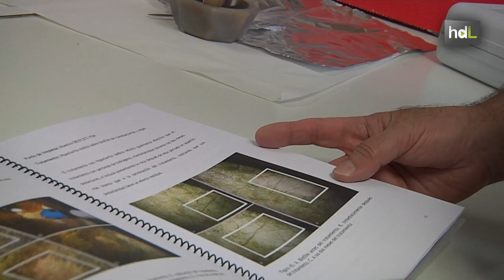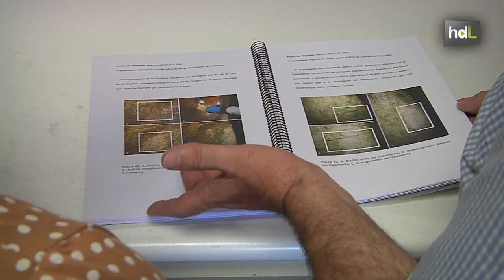HDL Cesáreo Sáez, el especialista en los pequeños habitantes de la Cueva de Altamira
Cesáreo Sáez es uno de los grandes microbiólogos de nuestros país, dedicado a estudiar los organismos microscópicos que se encuentran en nuestro entorno. Especializado en la conservación del patrimonio, sus investigaciones han estado dirigidas hacia el mundo subterráneo de cuevas y necrópolis. De hecho, es uno de los mayores conocedores de los hongos y bacterias que habitan en la Cueva de Altamira a la que ha dedicado 20 años de su vida. De espíritu inquieto y aventurero, su vocación de juventud fue la de director de cine pero se encontró con la inquebrantable negativa de su padre. Viajó a Francia para buscarse la vida y terminó haciendo un curso de Arqueología pero el "hambre" le hizo volver a España para estudiar Biología. De ahí a dar con una de las diez especies más impactantes a nivel mundial del año 2012: un hongo localizado en la cueva prehistórica de Lascaux, en Francia, que nunca antes había sido descrito. Este reconocimiento es para él su 'Óscar' de la biodiversidad.